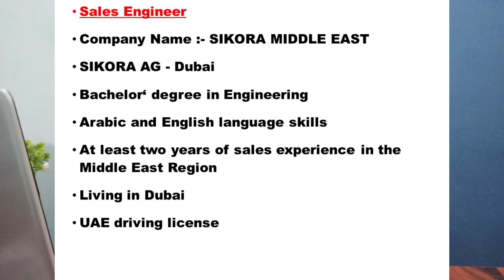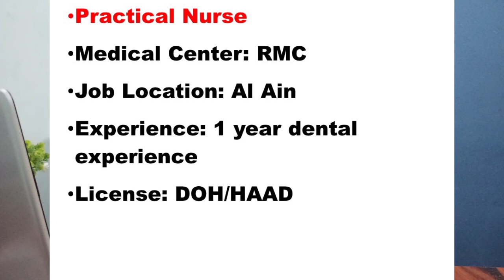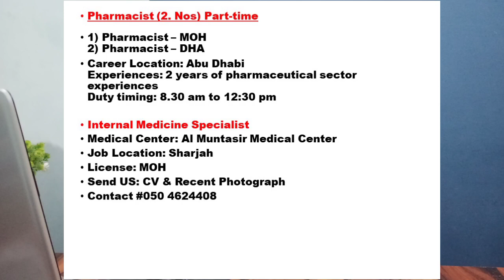Part Time Jobs In Dubai | Part Time Jobs In Abu Dhabi | Part Time Jobs In Sharjah .